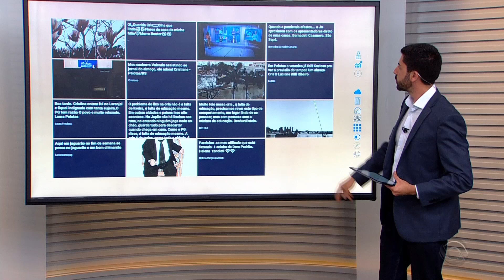[FullHD] Encerramento: Jornal do Almoço com Cristina Ranzolin e Marco Matos na RBS TV - 09/08/2021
Gravado pelo sinal digital da RBS TV em Cruz Alta.